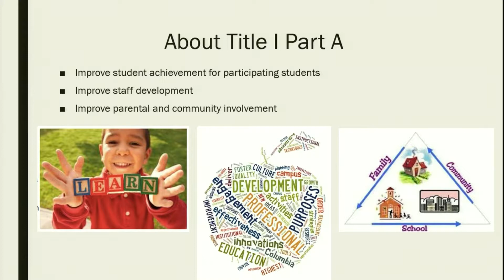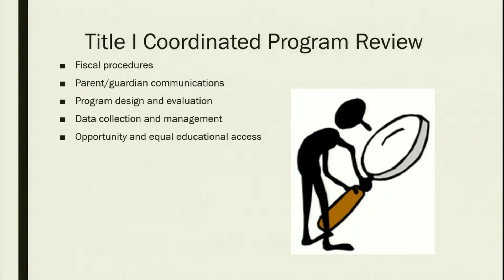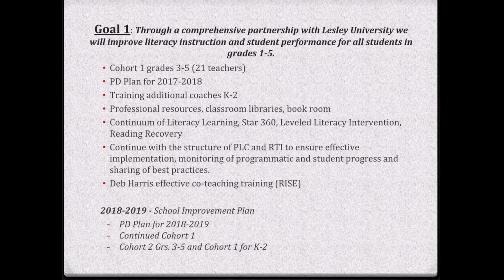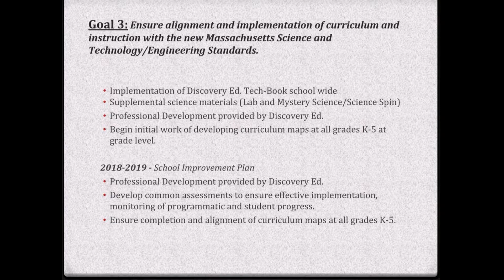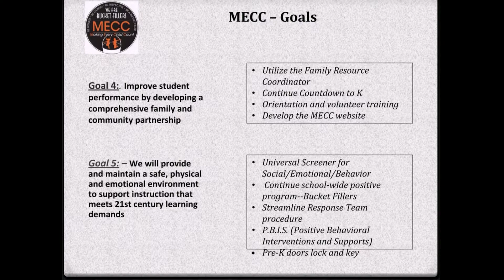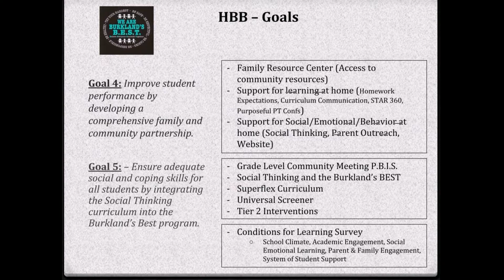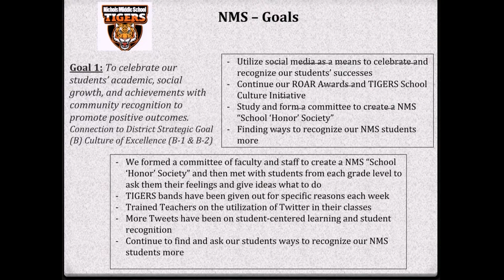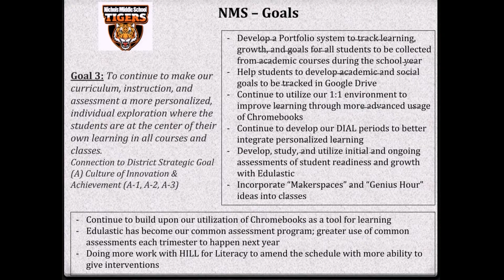Middleborough Public Schools: School Committee Meeting - April 5, 2018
Audio: Megan Doherty